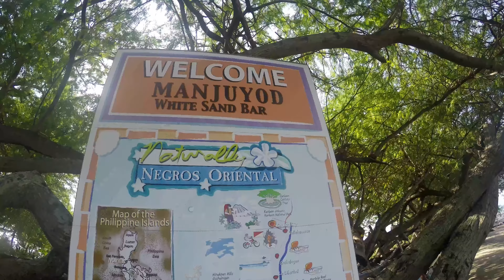Manjuyod Sandbar Sweet Escape [GoPro Hero 4 Silver]